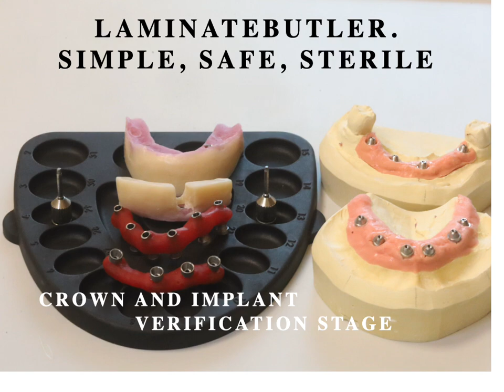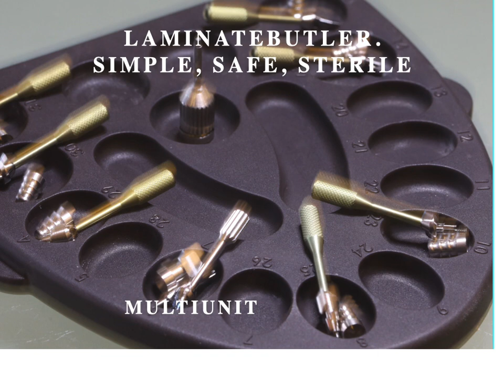LaminateButler - organised simple safe and sterile Gallery of images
The LaminateButler gives the dentist the option for the ﬁrst time to lay out restorative components in order on a sterile autoclavable silicone palette that can be prepared, loaded and sterilised if required, prior to the patient’s appointment.
 Simple Safe and Sterile